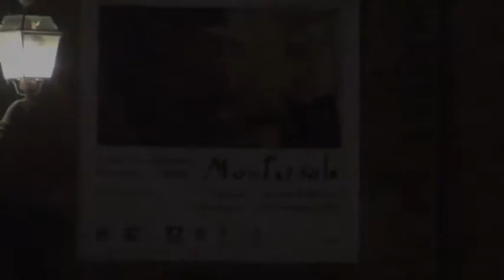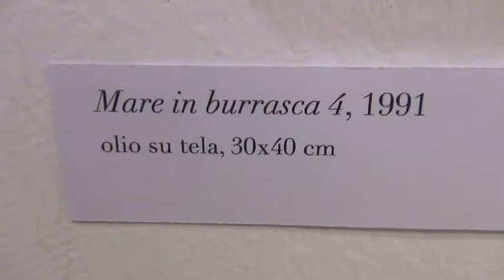“Ritorno a Napoli”, Carlo Montarsolo in mostra a Castel dell’Ovo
Fino al 3 febbraio la retrospettiva che prevede l’esposizione di oltre 50 opere per ripercorrere il lavoro più significativo ma soprattutto per rendere un omaggio a Napoli, città con la quale Montarsolo, nato a Terni nel 1922 ma trasferitosi subito a Portici, intrattenne un legame sia affettivo che professionale. Il Consigliere Maddaloni: “Momento importante per la nostra cultura”
Mar/Sab 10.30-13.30 e 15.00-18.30; Dom 10-13.30